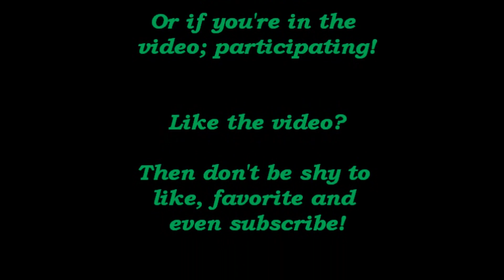Let's Play Half Life Opposing Force Episode 8 Oh Barnacles...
Oh Barnacles... yeah I made a sponge bob reference and yes I've used this before in HL 1. But. I don't care. :P I hope you enjoy this video anyways!